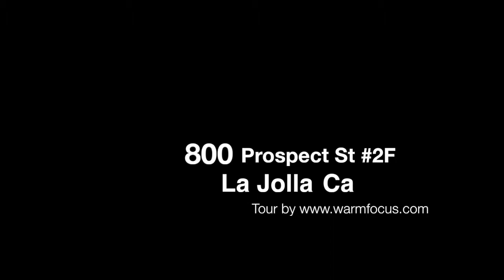800 Prospect St, Unit 2F La Jolla, CA